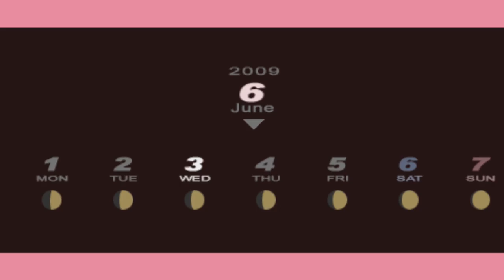Jared Stumbles Through Persona 3 Portable (F)! Part 35